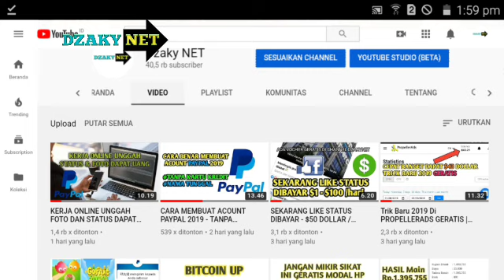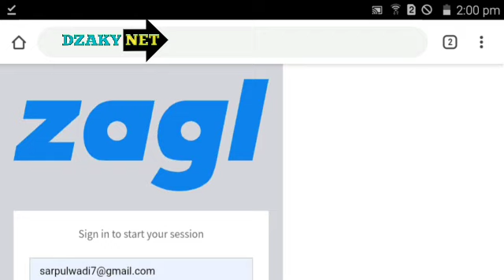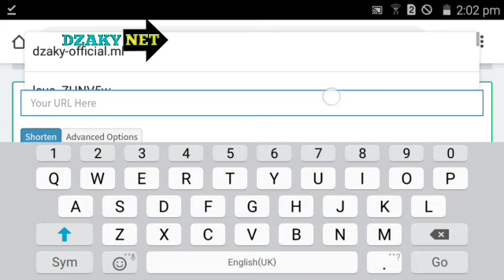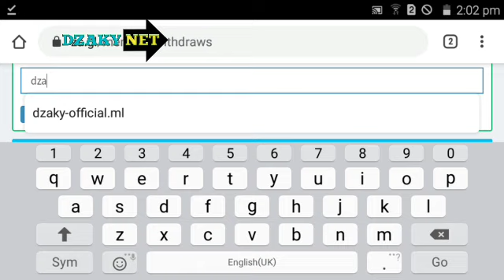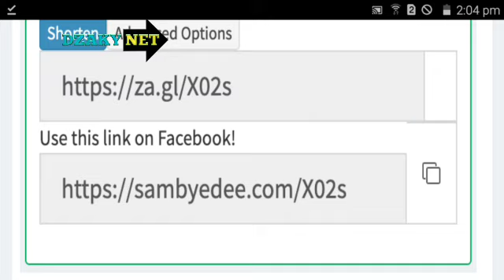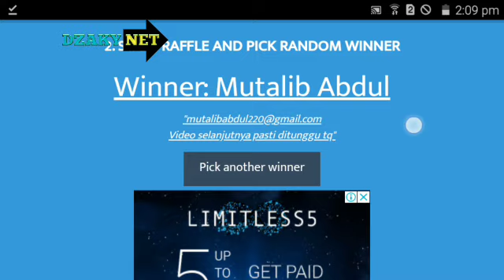Kerja Kopy Paste Di Internet Di Gaji Dollar